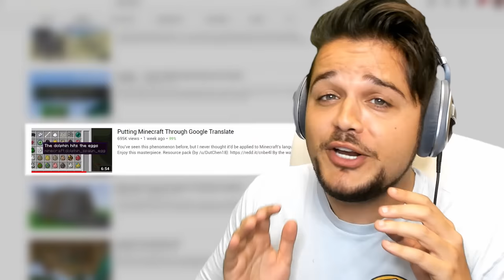Translating Minecraft into Chinese & then back to English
We're Putting Minecraft through Google Translate... but What happens when we translate Minecraft in Chinese and back to English?

Today we're using Google translate to get our very own version of Chinese Minecraft. I doubt this is what Minecraft in China looks like, but today we get as close as possible by translating Minecraft into Chinese and then translating it back into English.

Hang out with Logdotzip!

📨 Send me your Mail
Logdotzip INC